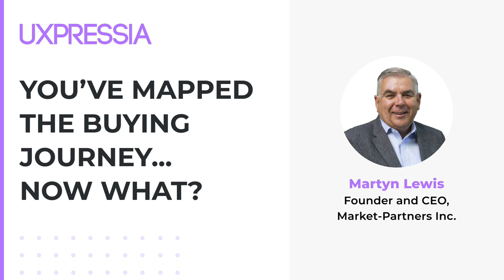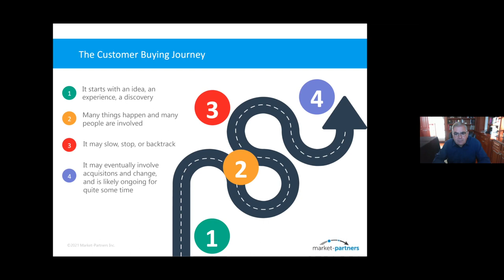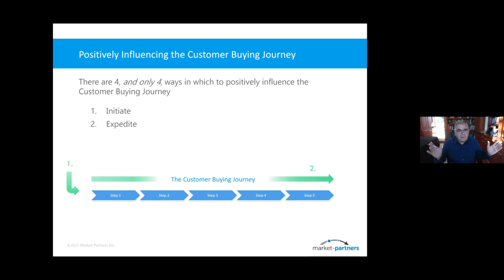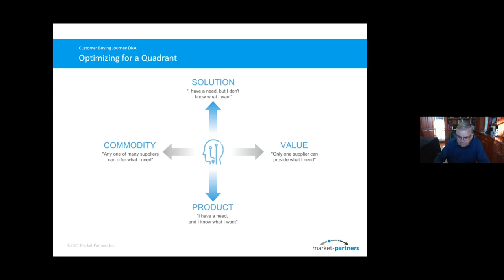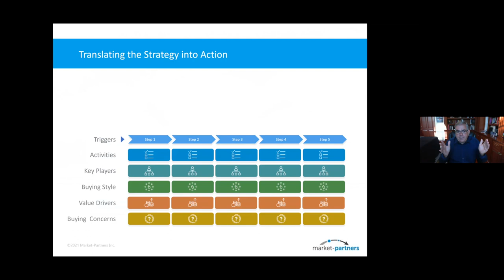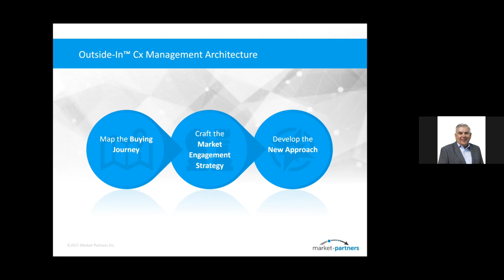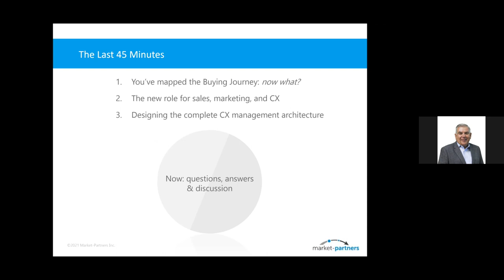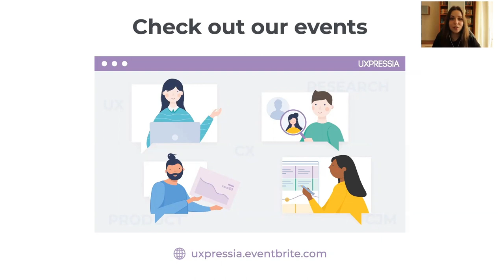You've Mapped the Buying Journey... Now What? — Martyn Lewis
In this session, Martyn Lewis, Founder and CEO of Market-Partners Inc., shares what to do with your buying journey map once it's finished. Martyn walks you through the optimal business activities at each step of the end-to-end Buying Journey to predictably guide customers from initial interest to satisfied use and explains how to gain clarity in roles and responsibilities across the organization.

00:00 — Intro
02:00 — Event agenda
02:29 — About Martyn Lewis and Market-Partners Inc.
03:17 — How buyers are buying differently
04:17 — Third-generation buyers
05:23 — The gap between how we sell and how customers buy
07:46 — What is a customer buying journey
10:06 — Mapping the customer buying journey
11:29 — Case study: The orthopedic surgery buying journey
13:49 — Case study: An example of the buying journey map
14:25 — Crafting the market engagement strategy
16:18 — Positively influencing the customer buying journey
18:28 — 5 elements of the market engagement strategy
19:03 — 4 quadrants of buying style
26:14 — Engaging in the buying journey
28:30 — Providing adequate motivation
28:56 — Staying engaged and relevant
30:02 — Overcoming friction
31:22 — Developing the approach across the organization
32:15 — Outside-In™ CX management architecture
35:54 — Examples: activities, roles, skills, tools, metrics
40:04 — Outcomes
41:44 — Additional resources
44:20 — Q&A: How did you get to the solutions in your Outside-in architecture?
47:00 — Q&A: The most common spot where businesses fail after creating the CX management strategy
49:00 — Q&A: Which quadrants of buying style should C2C businesses focus on?
49:42 — Q&A: Do you involve the department head or stakeholder at each step of the journey?
52:15 — Q&A: Tips for designers working in companies that don't have the CX culture. How to involve and engage professionals?
54:24 — 4 key points

— How Customers Buy…& Why They Don’t by Martyn Lewis
Who should own customer journey mapping in your organization?
— Customer journey mapping report 2020
— How often should you update a customer journey map?
— Mapping buying journeys for complex offerings
​— Journey mapping and persona cheat cards
— 100+ customer journey mapping templates for different domains

Sign up for a free UXPressia account and start creating your own customer buying journeys!